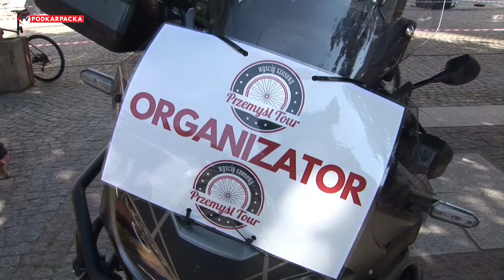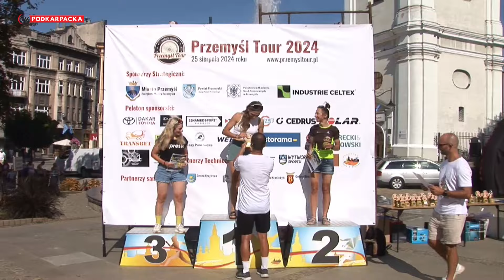PRZEMYŚL TOUR 2024 - I edycja wyścigu szosowego w Przemyślu